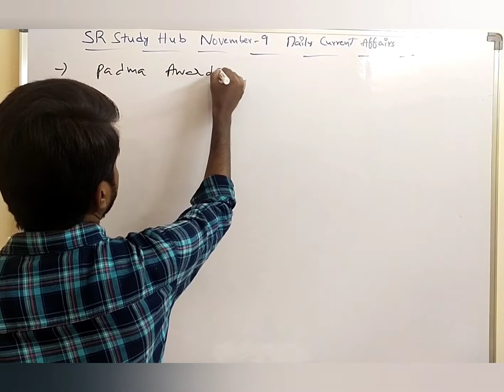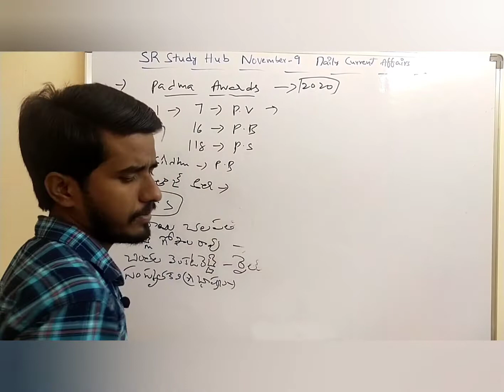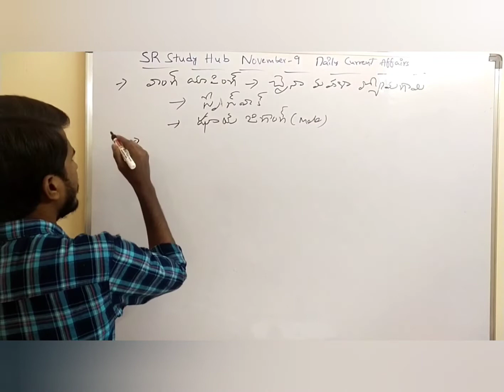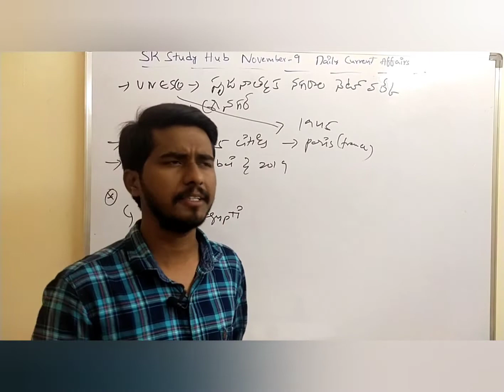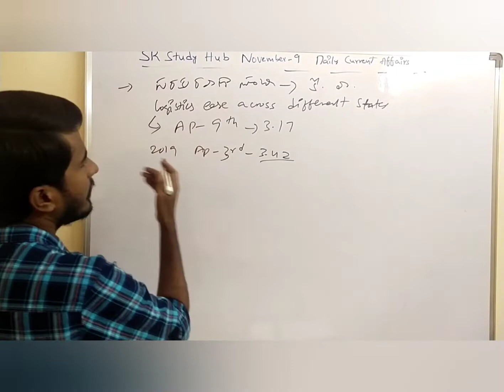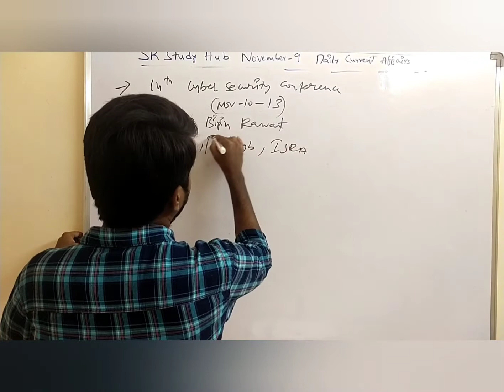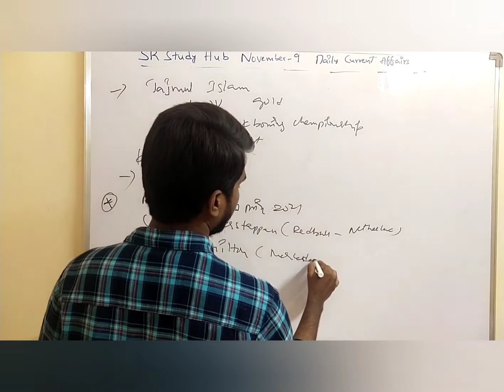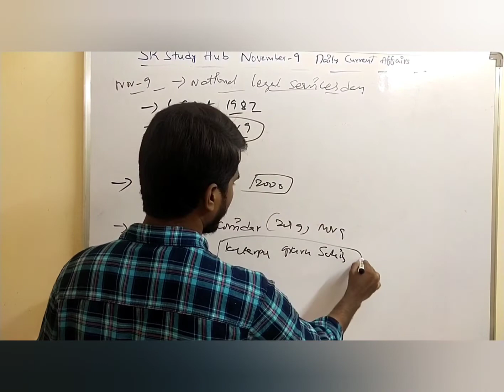Daily Current Affairs in Telugu || November 9 || SR Study Hub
Daily Current Affairs in Telugu for the aspirants who are preparing for competitive exams especially for Rural background students.. daily Current Affairs in Telugu for UPSC|| APPSC ||TSPSC || SSC || RRB || SSC CGL || ssc CHSL || SSC MTS || RRB NTPC || rrb group D || group 1 || Group 2 || Group 4 || SI || Constable || Sachivalayam jobs || AEE || AE ||  IBPS

Day 1 important joint Military Exercises